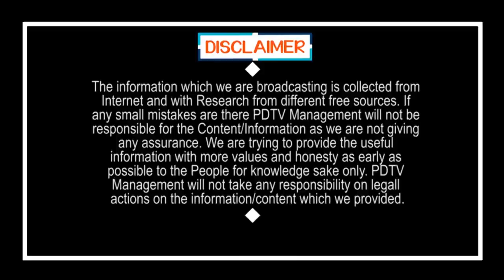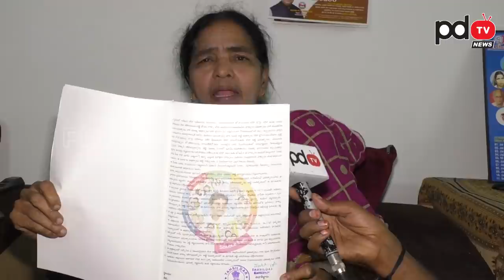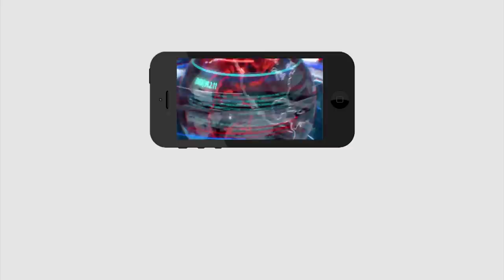తప్పుగా మాట్లాడేవాళ్ళందరికి ఇదే సమాధానం | Lady showing House document